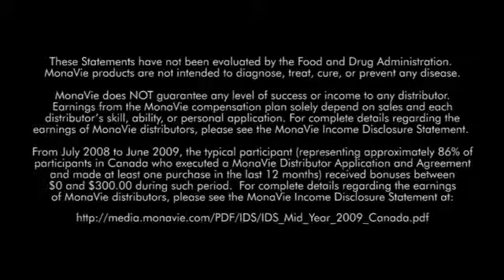60 MonaVie Nutrition for Life360p H 264 AAC